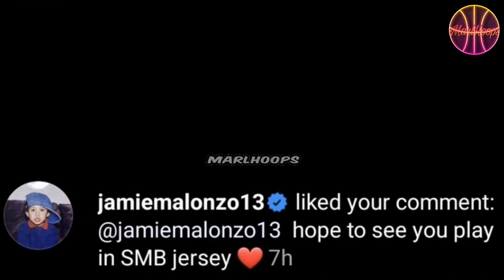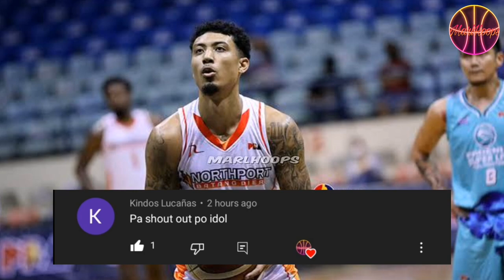Jamie Malonzo SMB bound na nga ba? Gusto nang mapunta sa SMB!